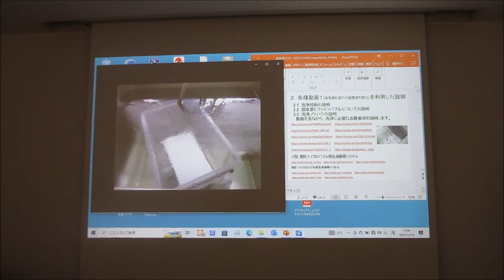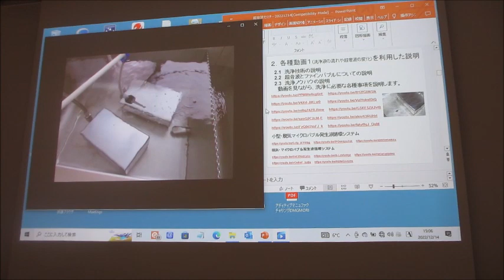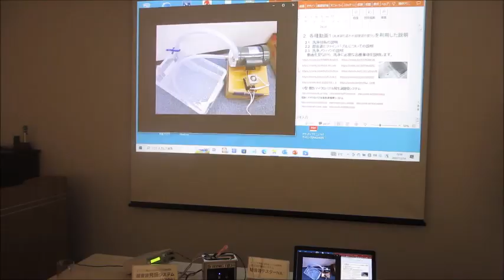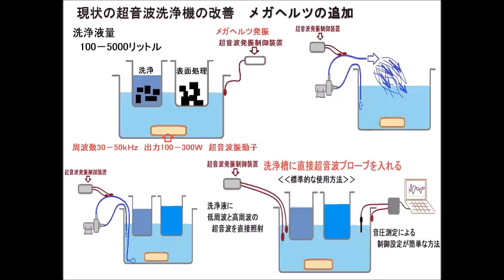超音波技術（超音波システム研究所）